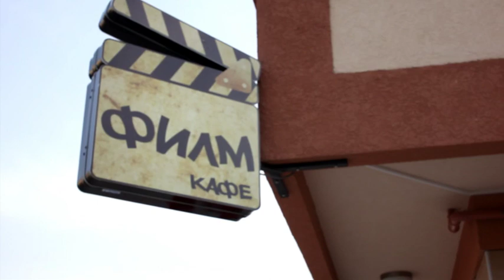slatkar i zen video